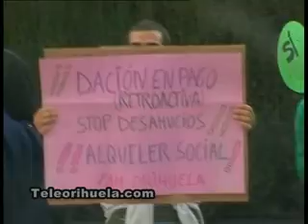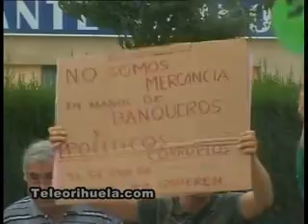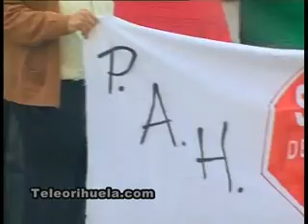escrache sede PP